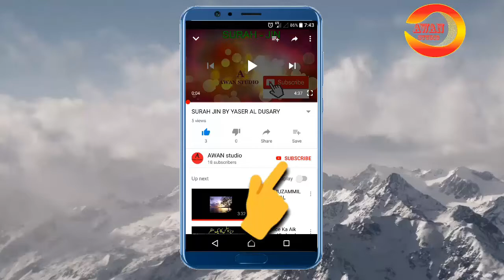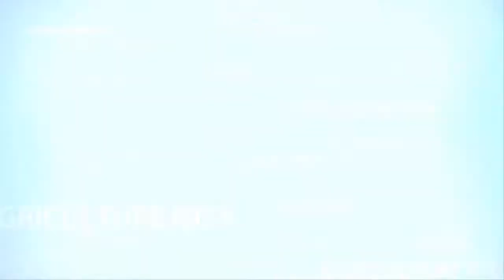5th Feb day of Kashmir in Chakwal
AWAN studio
day of Kashmir
in this video u well see 5 Feb day of Kashmir in Chakwal we r all Pakistani with Kashmiri brother and sister
other videos links here